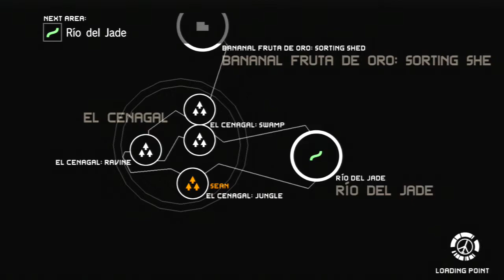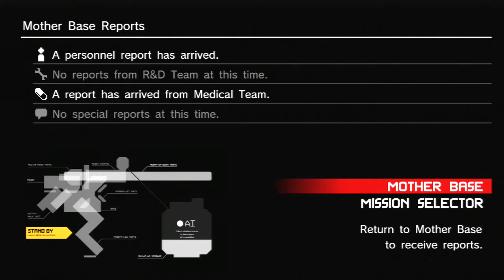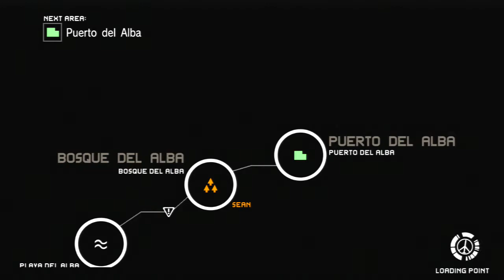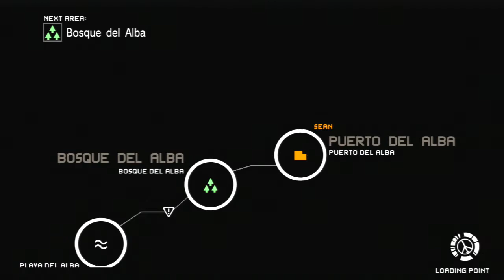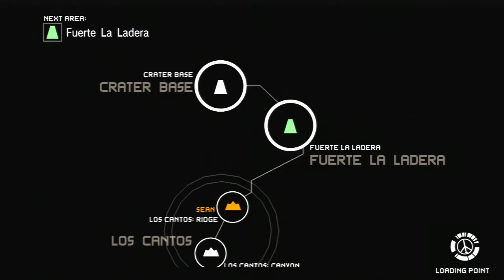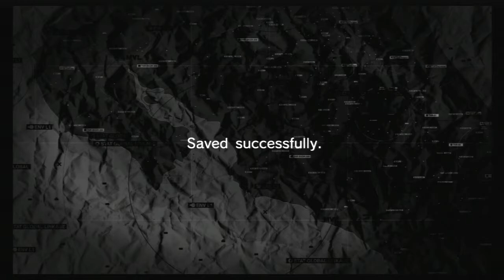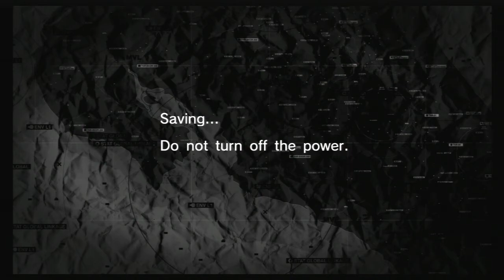Metal Gear Solid Peace Walker - Pt14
THE RETURN OF NAKED SNAKE

Stories tell of a legendary soldier who, with Metal Gear in his command, had once waged a bloody and brutal war against the entire world. That soldier's name was Naked Snake, aka Big Boss. Now, in response to a world desperate for answers, the truth behind this legend will finally be told in Metal Gear Solid: Peace Walker.

The era is the 1970s. Big Boss has stationed his army of men, or Soldiers without Borders, in Colombia, South America. After the Cuban Missile Crisis, as Latin America becomes a key to maintaining the power balance between East and West, Costa Rica has miraculously managed to maintain its peace and neutrality. However, in various regions of the country, a mysterious armed force appears to be engaging in extremely suspicious activities. Now, to preserve peace, the Soldiers without Borders move into action.

Developed by acclaimed creator Hideo Kojima, Metal Gear Solid: Peace Walker puts you in control of Naked Snake at a critical junction in modern history. Have you got what it takes to make a difference?